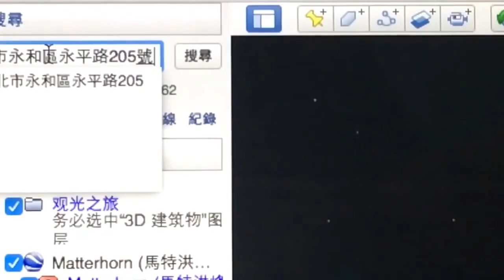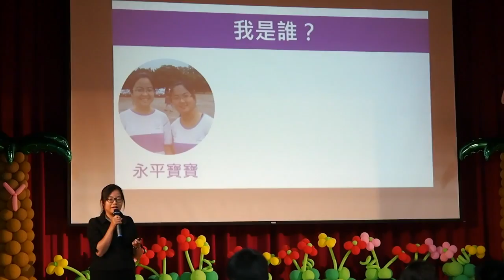2016永平高一新訓